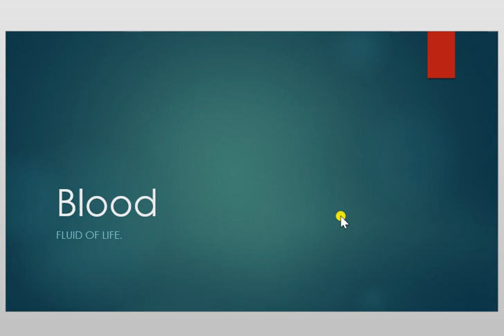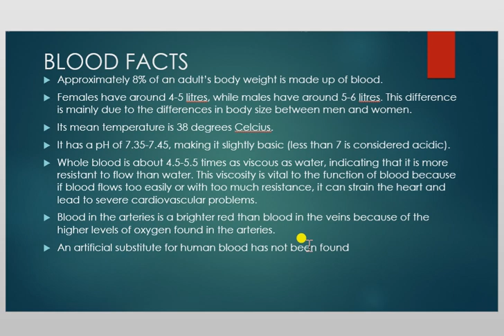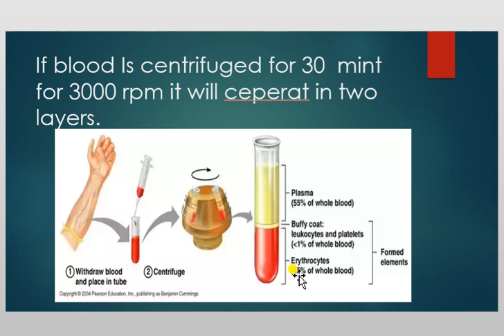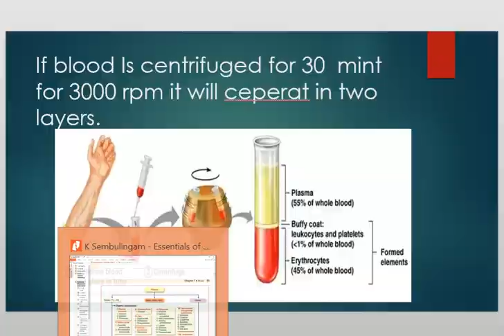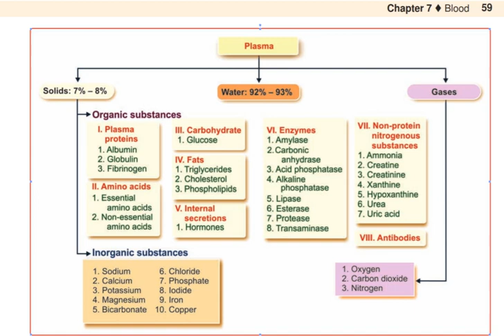Blood (fluid of life)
this video include some facts about blood and give a start to the composition of blood. source is general physiology by ksumbolingam